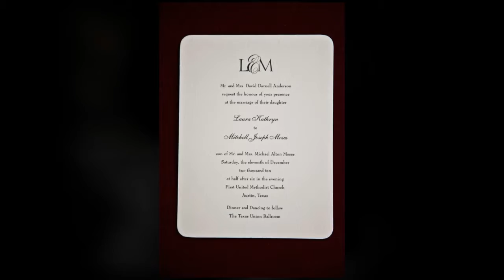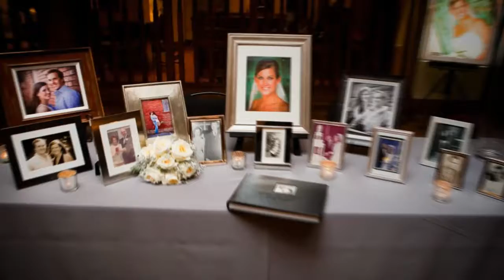Laura Anderson Wedding HD